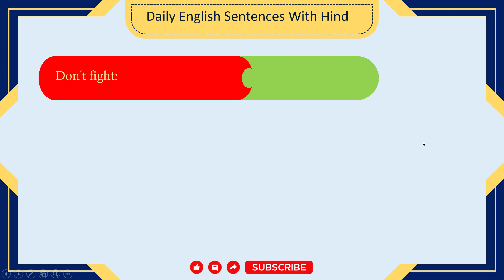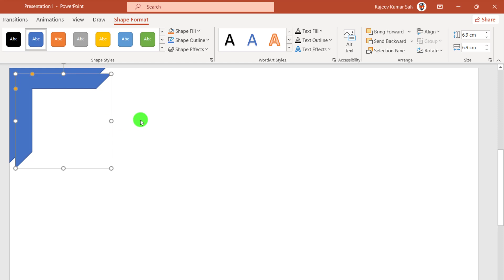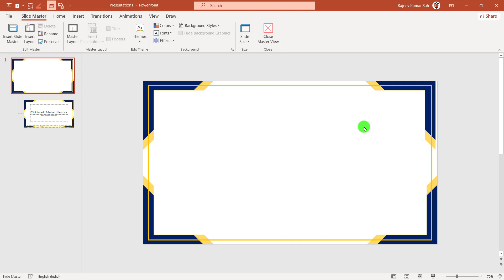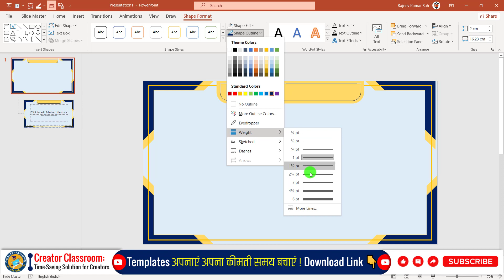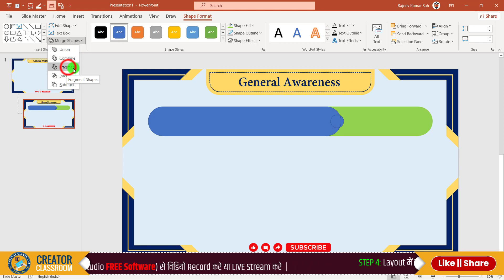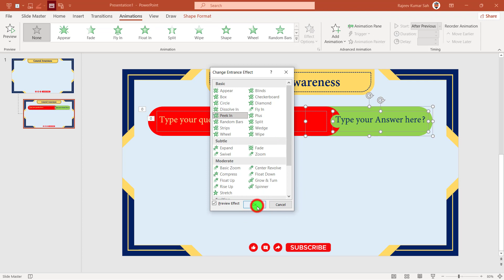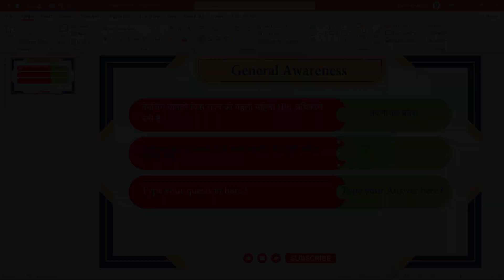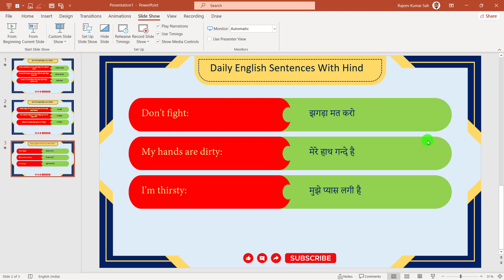सीखिए PowerPoint में जनरल अवेयरनेस वीडियो बनाने का आसान और सरल तरीका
पावरपॉइंट में जनरल अवेयरनेस वीडियो कैसे बनाएं? | हिंदी में ट्यूटोरियल | powerpoint me general awareness video kaise banaye in hindi
In this step-by-step guide, we'll walk you through the process of creating a stunning general awareness video using PowerPoint. We'll cover everything from choosing the right templates and graphics to adding impactful visuals and narrating your content effectively.

This tutorial is perfect for beginners who want to enhance their PowerPoint skills and utilize this popular tool to create informative and engaging content. By following our expert tips and guidance, you'll be able to captivate your audience and effectively convey your message.
       So, get ready to learn, and let us guide you through the process of creating a compelling general awareness video using PowerPoint. Watch our tutorial now and take your content creation skills to the next level!

Dear Friend.
Our specially designed template will effortlessly revolutionise how you create animated quizzes, MCQs, and One Liner GK videos! 🚀✨

1st: Go to View Tab.
2nd: Click on Slide Master.
3rd: Edit Now and Then Click on Close Slidemaster View.
4th: Go to File Tab and Save the file Now.

Product Link जो मई use करता हूँ